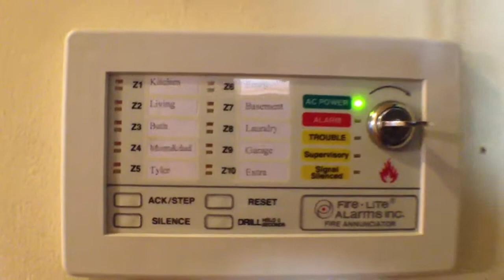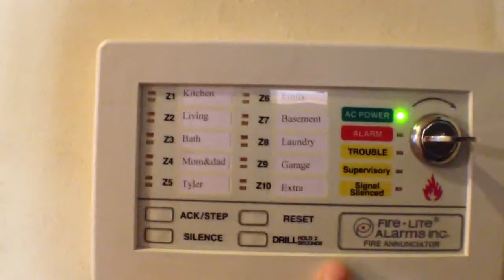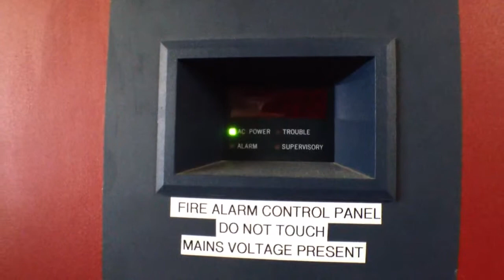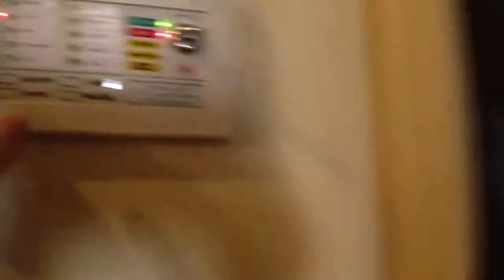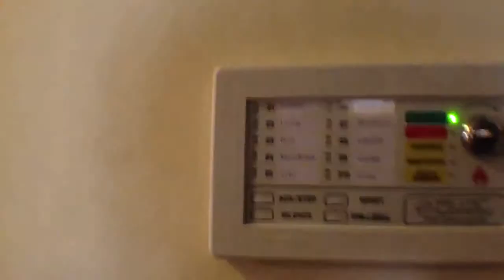Fire alarm test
My Firelite MS-5210UD and LED-10 annunciator system.